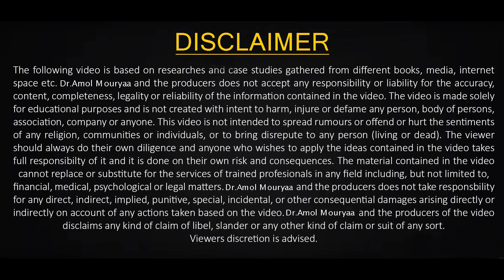Comfort Zone Is Good or Bad /Dr. Amol H Mourya - PhD / Business Coach & Real estate Sales Trainer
In this video Dr. Amol Mouryaa has shared few tips on how to step out of your comfort zone and achieve everything to become successful.

Simply by taking small actions and changing your thought process, you can bring immense transformation in your life.

To attend secrete of Business and Leadership seminar or if you want to invite Dr. Amol Mouryaa for training, seminar, Key note speech, motivational talk, Annual sales and dealership meetings, management development Programs or any other event then contact our team members on below given nos.  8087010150 / 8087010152 and get updates of recent activities, seminar, events, daily motivational quotes, articles and blogs.

To know the tricks of getting success in business kindly subscribes our YouTube channel.

You can get connected with Dr.Amol Mourya - Motivational Speaker and Trainer on Official page